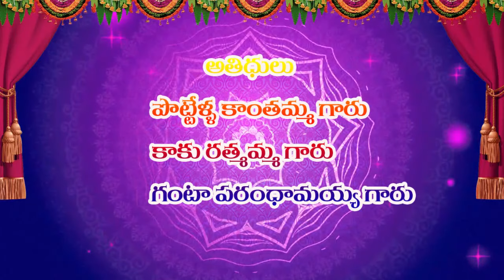SRI SWAMI BHAKTHULA SATSANGM | 29-08-2020| PART- 1